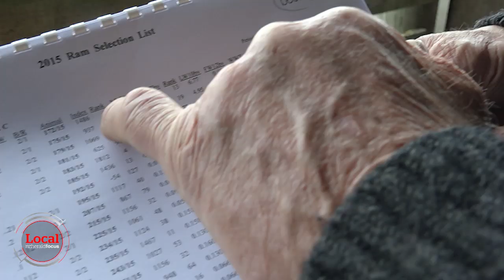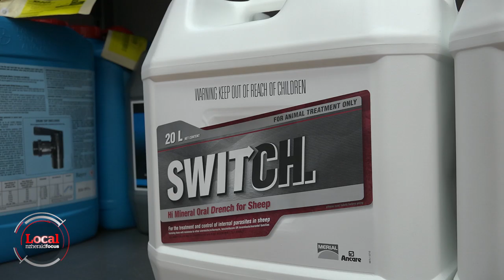Parasites are OK in sheep poo | nzherald.co.nz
Breeding parasite resistant sheep.

Full story: xxxxxxxx